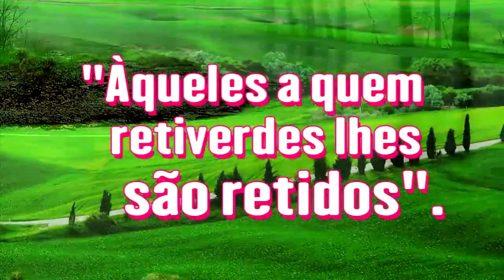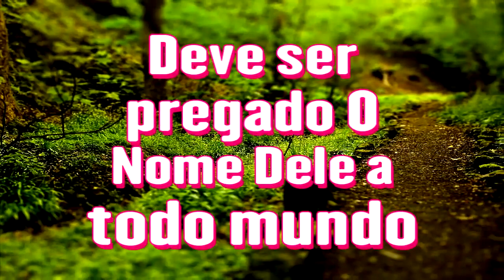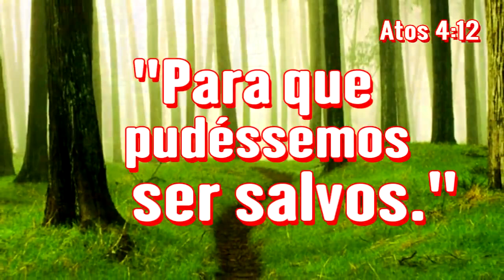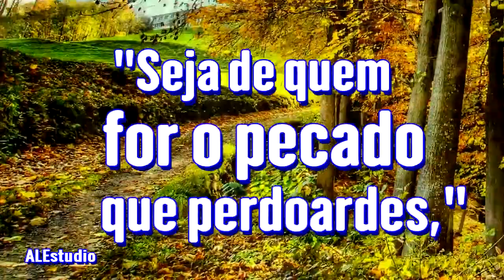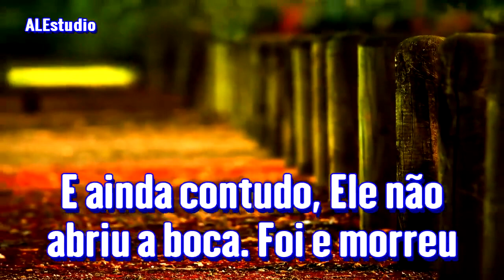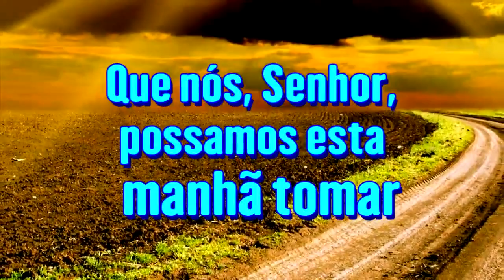O Que Posso Fazer Para Ser Salvo - Ir. Branham